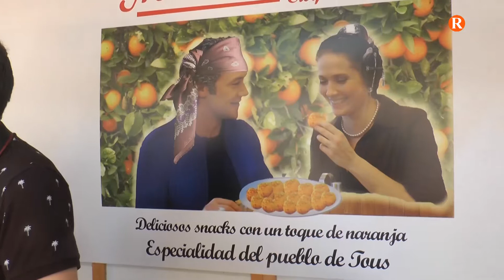L’Alcúdia tampoc celebrarà enguany la seua Fira Gastronòmica i el Concurs de Putxero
Ja és oficial. L’Alcúdia ha suspés per segon any consecutiu, degut a la pandèmia, la seua Fira Gastronòmica i el Concurs de Putxero valencià. La decissió s’ha pres després de una reunió de les màximes autoritats del ajuntament en la materia amb els representants de l’Associació Fira Gastronòmica.